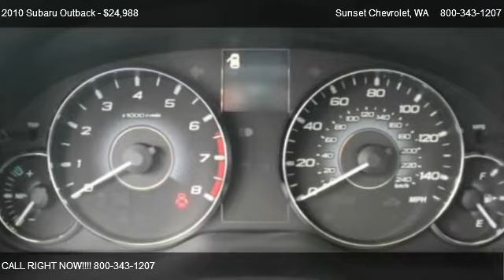2010 Subaru Outback Premium - for sale in *$* THE BEST OF THE BEST *$*, WA 98390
Sunset Chevrolet
910 TRAFFIC AVE

Come test dirve this 2010 Subaru Outback Premium for sale in *$* THE BEST OF THE BEST *$*, WA.

Not just a Subaru, but a PREMIUM OUTBACK Subaru! This AWD SUBBI with its 2.5L H4 will get you there in style. Low miles, clean, and WELL KEPT, this STATION WAGON is perfect for everyday driving or for your next mountain or desert outing! Why buy new when SUNSET CHEVROLET CAN SAVE YOU THOUSANDS? Its not just a car, its a SUBARU!  Look no further if you want safety and fuel efficiency.  Sunset Chevrolet has a HUGE selection of Pre-owned Vehicles - stop by and check out our selection.  Every one of our vehicles is subjected to a rigorous inspection and reconditioning process by our Factory Trained technicians.  Our service department has over 100 years of factory training, as well as the longest retention of service technicians in the area.  Combine this service history with the 80+ years in business and you can see why you should come visit us!Sunset Chevrolet has a HUGE selection of Pre-owned Vehicles   stop by and check out our selection.  Every one of our vehicles is subjected to a rigorous inspection and reconditioning process by our Factory Trained technicians.  This vehicle purchase will receive Lube, Oil and Filter changes for as long as you own the vehicle.  Our service department has over 100 years of factory training, as well as the longest retention of service technicians in the area.  Combine this service history with the 80+ years in business and you can see why you should come visit us!  *** Sunset Chevrolet performs a 40 point inspection on all pre-owed vehicles and ALL ACCESSORIES are included in the price, UNLIKE SOME OF OUR INDEPENDENT COMPETITION.  We will show you the inspection! ***Pricing of this vehicle ad supersedes all prior advertised pricing whether internet, print, radio or TV ads and will itself become null and void by any ad that is written after this date. Any concerns as to this policy should be directed to: Sunset Chevrolet Inc. Attn: Sales manager, 910 Traffic Avenue, Sumner, WA 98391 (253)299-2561